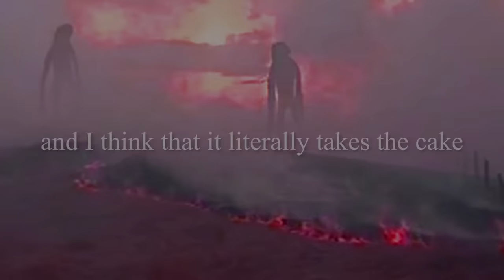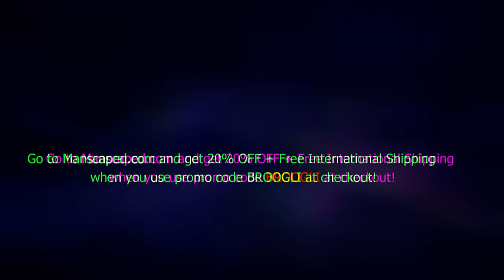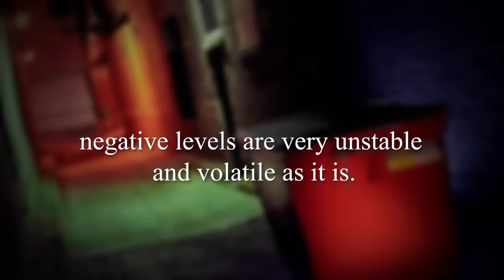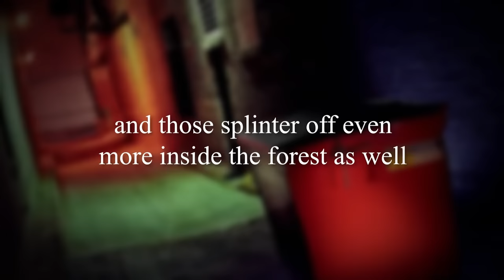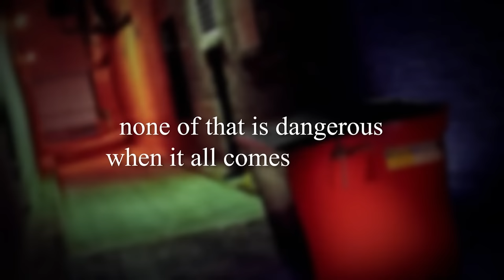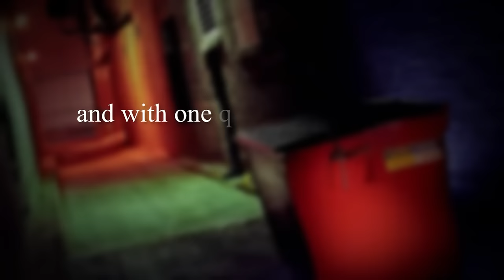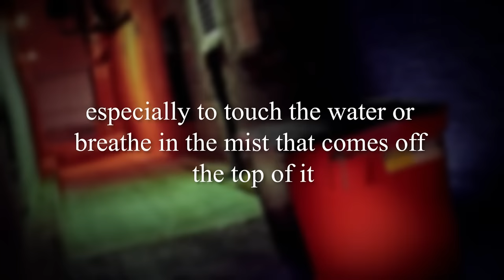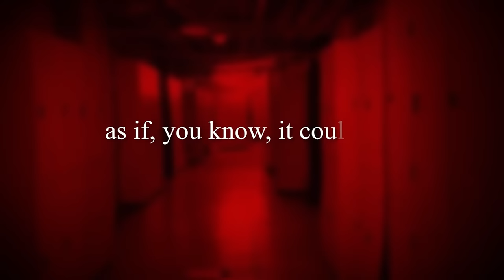A Backrooms Level Almost Too Disturbing to Mention..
AVAILABLE FROM OCTOBER 6 to 20th!! GET ONE WHILE U CAN!!

In this video I go over by FAR the scariest Backrooms level on the channel EVER... level -250 is DEEP, and VOLATILE... do NOT explore it.